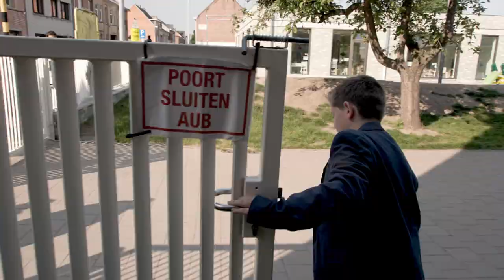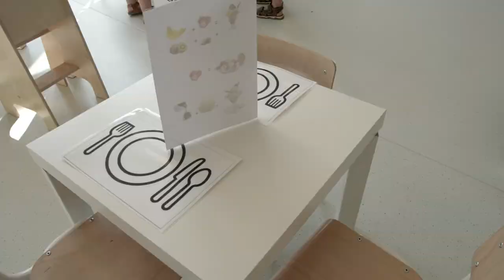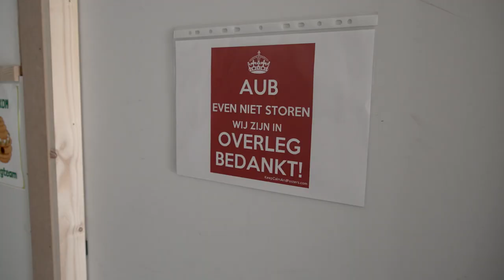promofilm basisschool de bijenkorf